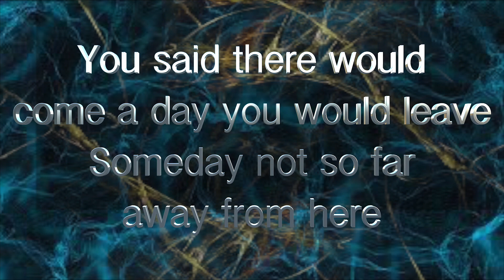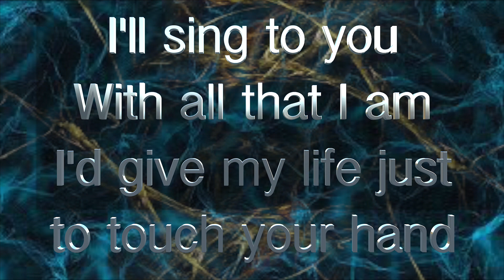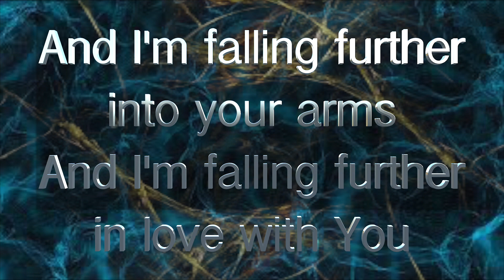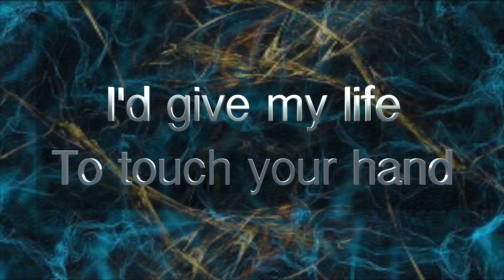Spoken Falling Further A cappella with lyrics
Spoken Falling Further A Cappella with lyrics, i do not own this song or rights to it. this is for entertainment purposes only, for business inquiries for drums or vocals email